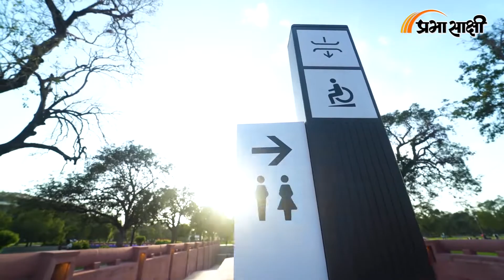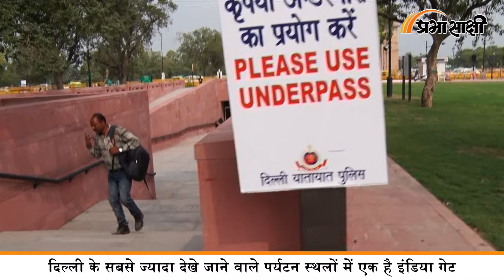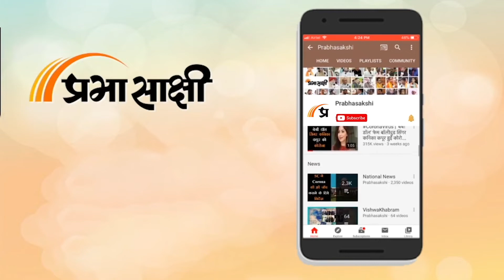Central Vista Project | सेंट्रल विस्टा एवेन्यू क्या है, जानें PM मोदी के ड्रीम प्रोजेक्ट के बारे में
प्रधानमंत्री नरेंद्र मोदी गुरुवार शाम को सेंट्रल विस्टा एवेन्यू का उद्घाटन कर दिया। इसके साथ ही प्रधानमंत्री इंडिया गेट पर नेताजी सुभाष चंद्र बोस की प्रतिमा का भी अनावरण किया। 28 फुट ऊंची यह प्रतिमा ग्रेनाइट पत्थर पर उकेरी गई है। 65 मीट्रिक टन यह प्रतिमा उसी जगह स्थापित की गई है जहां बीते 23 जनवरी को पराक्रम दिवस पर नेताजी की होलोग्राम प्रतिमा का अनावरण किया गया था। ये दोनों निर्माण कार्य सेंट्रल विस्टा रि-डेवलपमेंट प्रोजेक्ट का हिस्सा हैं। इससे पहले जुलाई में प्रधानमंत्री नरेंद्र मोदी नए संसद भवन की छत पर बनाए गए अशोक स्तंभ का भी अनावरण कर चुके हैं।

सेंट्रल विस्टा क्या है?

नई दिल्ली में राष्ट्रपति भवन से इंडिया गेट तक के 3.2 किमी लंबे क्षेत्र को सेंट्रल विस्टा कहते हैं। दिल्ली के सबसे ज्यादा देखे जाने वाले पर्यटन स्थलों में शामिल इस इलाके की कहानी 1911 से शुरू होती है। उस समय भारत में अंग्रेजों का शासन था। कलकत्ता उनकी राजधानी थी, लेकिन बंगाल में बढ़ते विरोध के बीच दिसंबर 1911 में किंग जॉर्ज पंचम ने भारत की राजधानी कलकत्ता से दिल्ली स्थानांतरित करने का ऐलान किया। दिल्ली में अहम इमारतें बनाने का जिम्मा मिला एडविन लुटियंस और हर्बर्ट बेकर को। इन दोनों ने ही सेंट्रल विस्टा को डिजाइन किया। ये प्रोजेक्ट वॉशिंगटन के कैपिटल कॉम्प्लेक्स और पेरिस के शान्स एलिजे से प्रेरित था। ये तीनों प्रोजेक्ट नेशन-बिल्डिंग प्रोग्राम का हिस्सा थे। लुटियंस और बेकर ने उस वक्त गवर्नमेंट हाउस (जो अब राष्ट्रपति भवन है), इंडिया गेट, काउंसिल हाउस (जो अब संसद है), नॉर्थ ब्लॉक, साउथ ब्लॉक और किंग जॉर्ज स्टैच्यू (जिसे बाद में वॉर मेमोरियल बनाया गया) का निर्माण किया था। आजादी के बाद सेंट्रल विस्टा एवेन्यू की सड़क का भी नाम बदल दिया गया और किंग्सवे राजपथ बन गया। इसका नाम भी आज से कर्तव्य पथ हो जाएगा। इस वक्त सेंट्रल विस्टा के अंदर राष्ट्रपति भवन, संसद, नॉर्थ ब्लॉक, साउथ ब्लॉक, रेल भवन, वायु भवन, कृषि भवन, उद्योग भवन, शास्त्री भवन, निर्माण भवन, नेशनल आर्काइव्ज, जवाहर भवन, इंदिरा गांधी नेशनल सेंटर फॉर आर्ट्स (IGNCA), उपराष्ट्रपति का घर, नेशनल म्यूजियम, विज्ञान भवन, रक्षा भवन, वाणिज्य भवन, हैदराबाद हाउस, जामनगर हाउस, इंडिया गेट, नेशनल वॉर मेमोरियल और बीकानेर हाउस आते हैं।